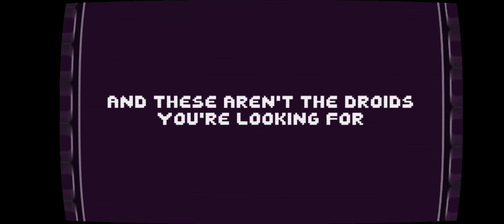there is no video.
there is no playthrough